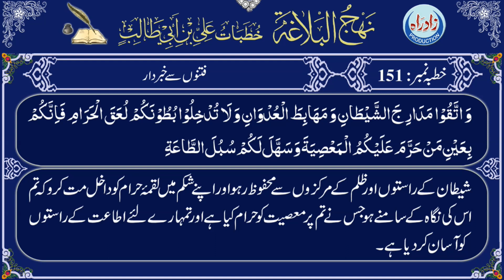Nahjul Balagha | Khutba 151 part 3/3 with Urdu translation by Allama Zeeshan Haider Jawadi